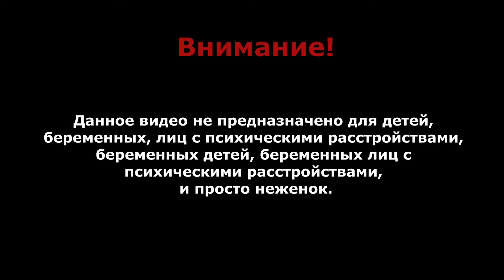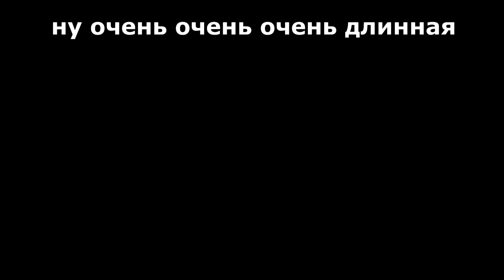Colina/Beware - Игры, в которые не стоит играть